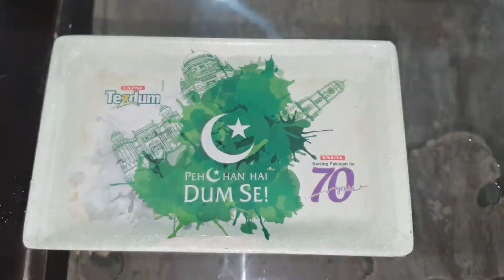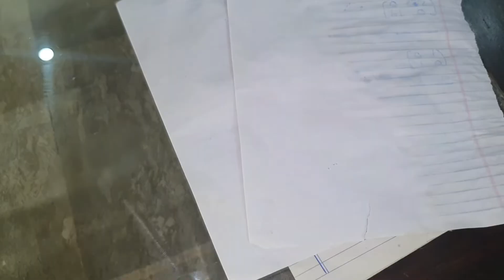How to make hard ball with paper😱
and also follow on snack vedio
taimoorABC

hope you will enjoy this video if you enjoy this video make sure to big Thumbs up and don't forget to subscribe to my YouTube channel and share this video with your family members and friends.